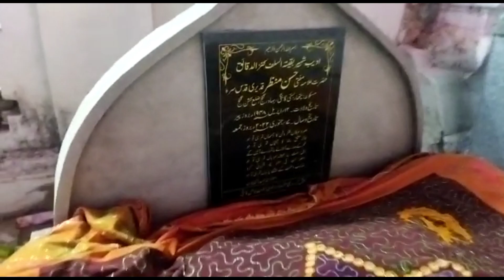Allah ke wali || Zinda Kramat || अल्लाह के वाली की पहचान | kishanganj Bihar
Allah ke wali ki pehchan Zinda karamat
Ayse hote wali Allah .

Hazrat Shah Sharfuddin Alaihi Rahmah
Mufti Hasan Manzari Saheb Alahir Rahmah

Gangi Kishanganj Bihar me ak mashor o maroof wali Allah guzre hain jinka mazar shreef Khanqah Gangi me hai .
Ak martba ka wQia hai k ak din Nadi par karne k liye boat wala tYyar nhi hua tha ziyada raat hone ki wajah se ess par se uss par jane ke liye oswaqt Hazrat apne mureedon se farmaya sab apna aankhe band kare aur bataye gaye zikr ko padhe jab tak n kahon apna aankh n khole'
phir wo buzurg tamam mureedon k sath Nadi par estrah chal k par huye jaise ke sukhe Nadi ko par kar rahen hain
jab aap mureedon se aankh kholne k liye farmaye to wo dekhte Kiya hai k hum sab dosre traf aachuke hain .

Ayese hote wali Allah.

आप भी अल्लाह के वली से मुहब्बत रखे और उनसे अपने आप को जुदा न करे आल के वाली का बहुत बड़ा मकाम है। #yazdani